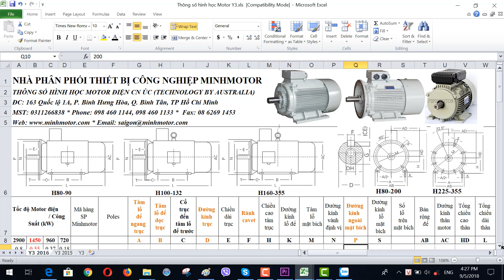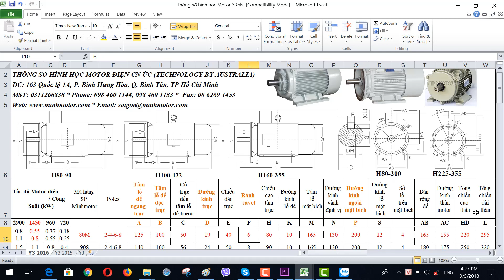Bản vẽ kỹ thuật động cơ điện 0.8 kw 1 HP 1400-1500 vòng phút, MINHMOTOR 0968140191.